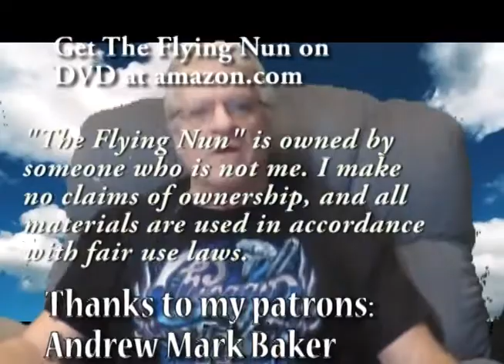Sister Irving Presents: The Flying Nun Season 1 Episode 9 - Days of Nuns And Roses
Sister Bertrille has a business idea for the convent: making sea grape juice. Their first batch is ready for market, via Carlos. But there's something they don't know about sea grape juice. At least they don't know it until Carlos is arrested for smuggling sea grape wine!

Just My Guitars Vol. 1
Just My Guitars Vol. 2